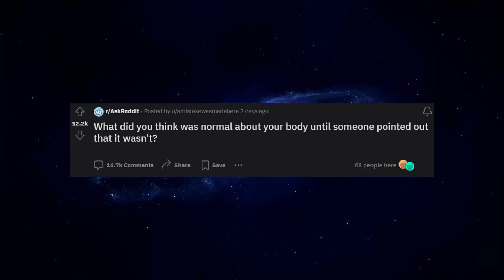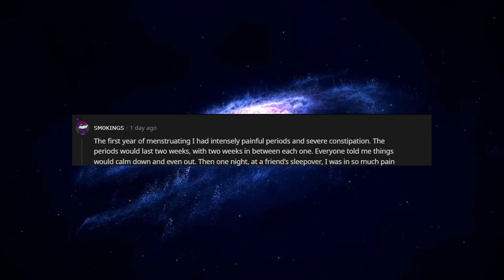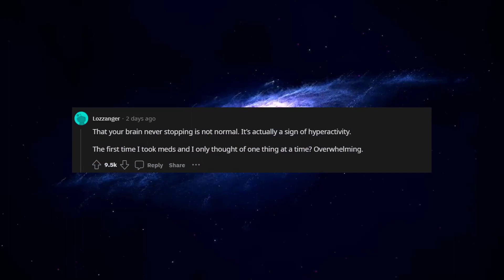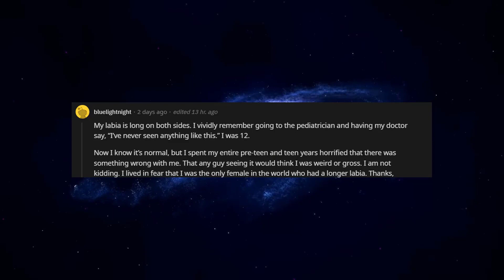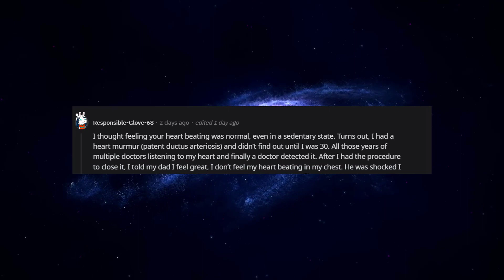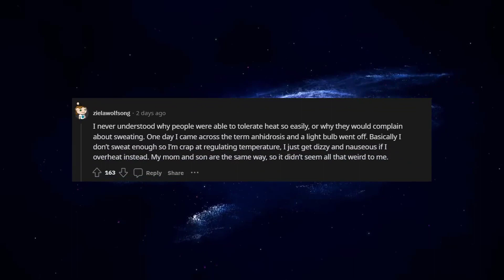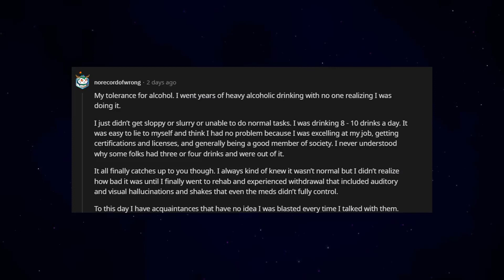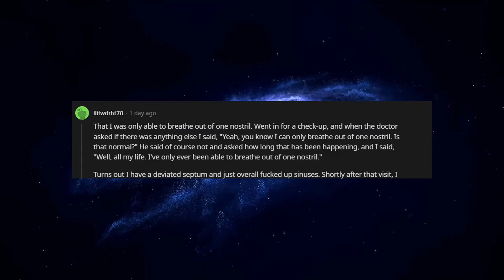What did you think was normal about your body until someone pointed out that it wasn't? r/AskReddit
AskReddit People share: What did you think was normal about your body until someone pointed out that it wasn't?